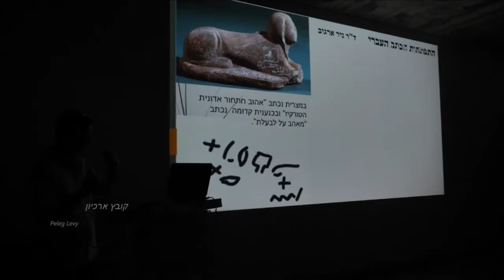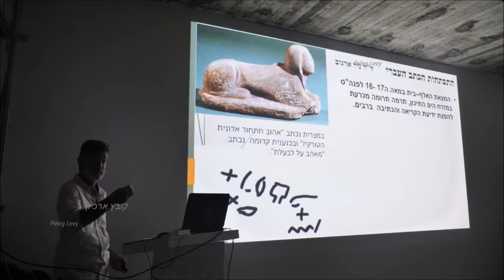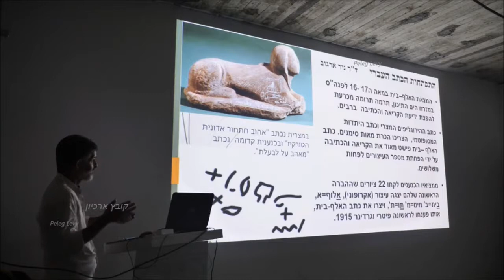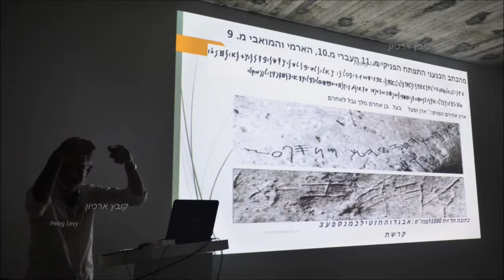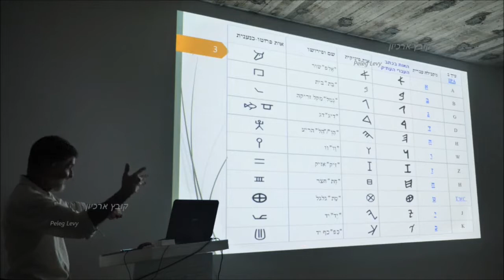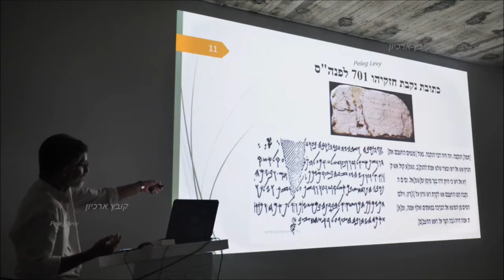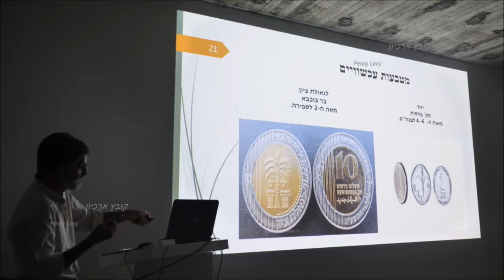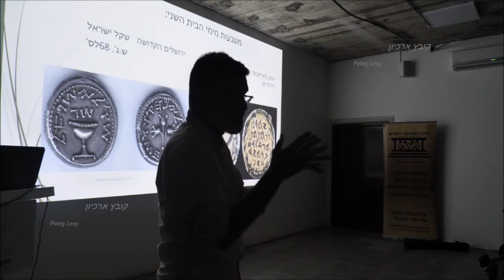19074-'עמיתים לטיולים' - י" תמוז תשע"ט -התפתחות הכתב העברי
19074-'עמיתים לטיולים' - י" תמוז תשע"ט -התפתחות הכתב העברי, בולות ,וכתובות מימי בית ראשון ועד בית שני.  מרצה- ד"ר ניר ארגוב  .  צילום והפקה-פלג לוי